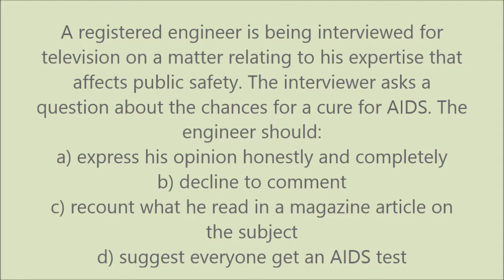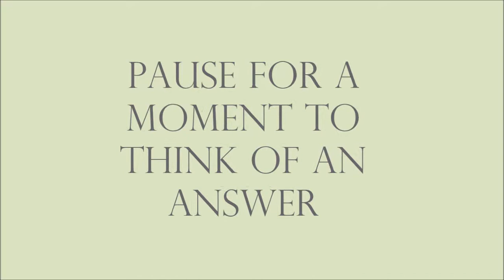FE Review: Ethics! feat. Emily Lauber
Some ethics questions reviewing for the FE Exam! Good luck!